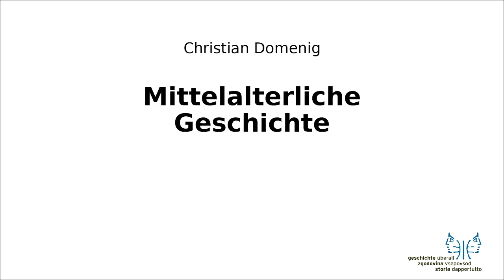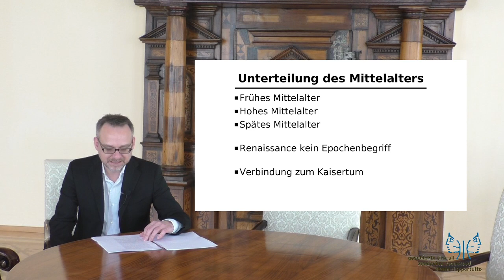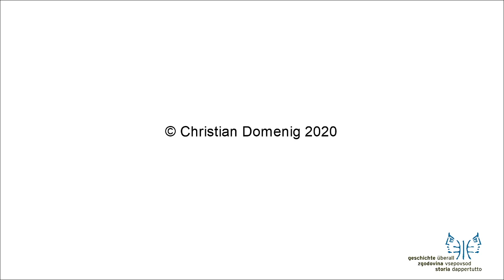VO Mittelalter I Unterteilung